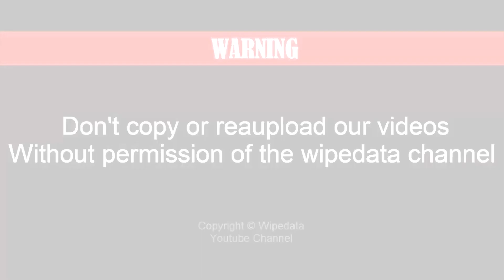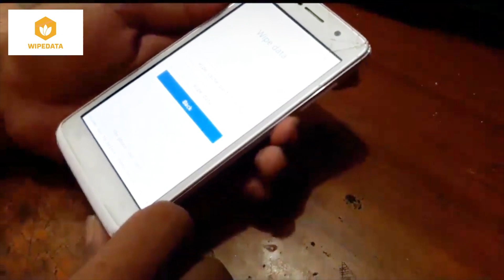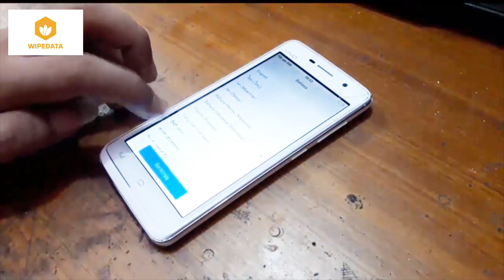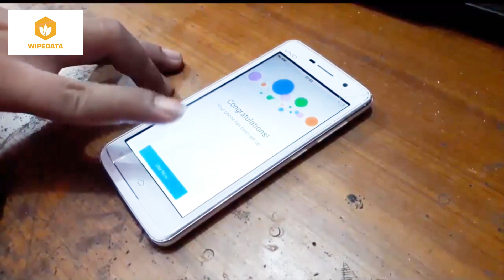HOW TO HARD RESET VIVO Y21 - FACTORY RESET UNLOCK PATTERN